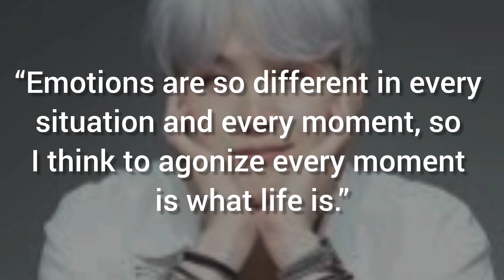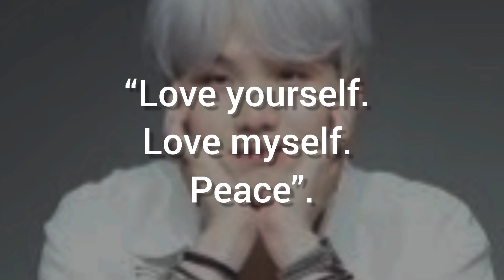BTS Suga Quotes|Motivational Video|Inspirational Video